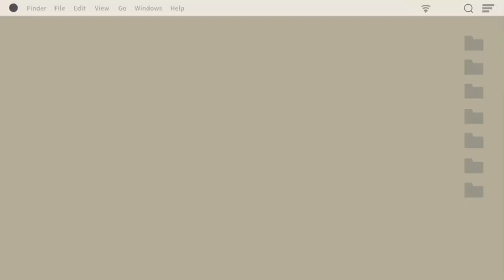— 3RD ANNIVERSARY COVER [ THANKS ]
тнanĸѕ ғor waтcнιng❤

we noт own everyтнιng eхcepт oυr vocal cover.